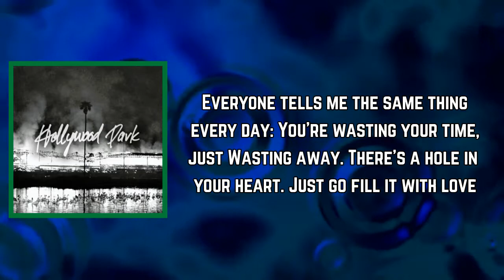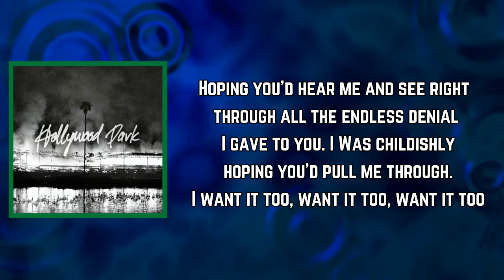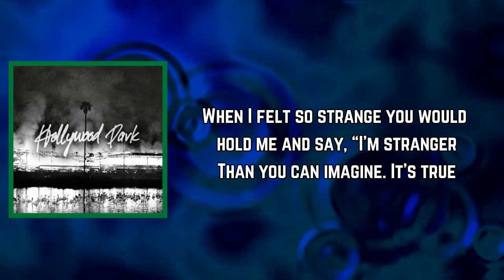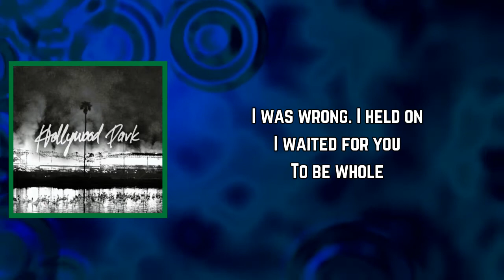The Airborne Toxic Event - All These Engagements (Lyrics)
All These Engagements Lyrics:

[Verse 1]
They say it’s so much better to have loved and lost
Than to have lived in a bubble, never knowing the cost
Of a broken heart like a loaded gun, it scares everyone

[Verse 2]
Everyone tells me the same thing every day
“You’re wasting your time, just wasting away
There’s a hole in your heart, just go fill it with love”
But what is love? What is love? What is love?

[Verse 3]
What is this thing I’ve been told since thirteen-years-old
Where you feel understood, undeniably good?
It’s a stain on your sneaker, a hole in your speaker
A feeling apart when you’ve emptied your heart

[Pre-Chorus]
She’s at the upstairs windowpane
As the young boy cries in the rain
She’ll never know the power she wields
As the thunder falls on his ears
And he tells himself, “Never again”

[Verse 4]
All these engagements and lover’s spit
As they grasp at a future and promise it
Will be joyful and fruitful, “We’re better as two”
And I cried too, I cried too, I cried too

[Verse 5]
I cried hoping you’d hear me and see right through
All the endless denial I gave to you
I was childishly hoping you’d pull me through
I want it too, want it too, want it too

[Verse 6]
Want it to change me and lift me, explain me and give me
A moment of time, less alone in my mind
When I felt so strange, you would hold me and say
“I’m stranger than you can imagine, it’s true

[Pre-Chorus]
And I’m yours and I’m yours and I’m here
And I swear there’s nothing to fear”
So the young woman lies on the bed
While the young man hears lies in his head
And there’s no one there and nothing left to be said

[Chorus]
Oh, they grasp for it, they beg for it
They smother it and cling to it

[Bridge]
Love is kind (all these engagements and lover's spit)
Love is fair (all these engagements and lover's spit)
Love is real (all these engagements and lover's spit)
Love is true (oh, they grasp for it, they beg for it)

[Outro]
I was wrong (all these engagements and lover's spit)
I held on (all these engagements and lover's spit)
I waited for you (all these engagements and lover's spit)
To be whole (all these engagements and lover's spit)
To be whole (oh, they grasp for it, they beg for it)